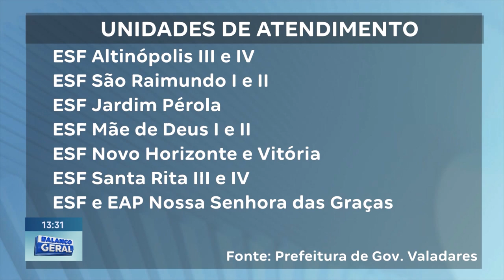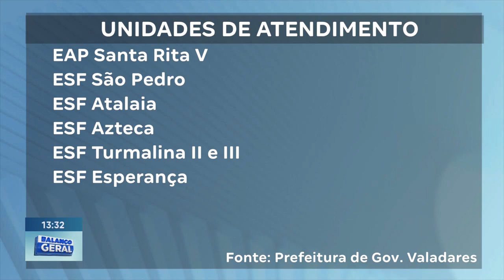Saúde em Gov. Valadares: Prefeitura Disponibiliza Unidades para Atender a População.